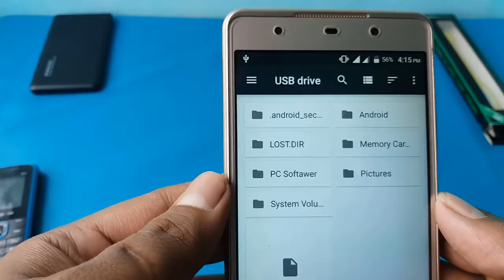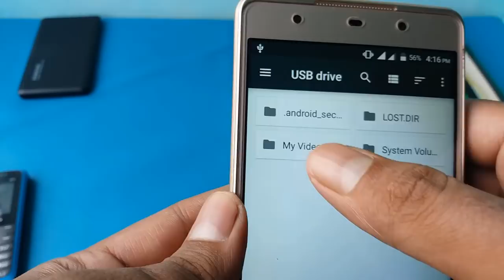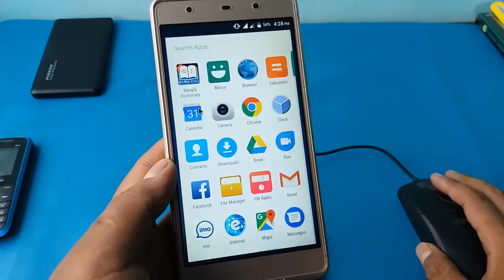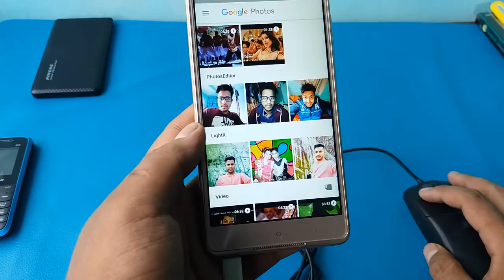OTG Support সরাসরি দেখুন অবাক হবেন ! মোবাইলে পেন ড্রাইভ, মাউস, কি-বোর্ড চলবে - Android School Bangla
In This video i will show OTG Supported practical view and what is the advantage of OTG. I will also show what is OTG and how it works ? In this video your are going to see OTG cable works with computer mouse, keyboard, USB Light/Fan, Mobile charge, and data transfer for one phone to another phone.This is a great development for smart phone.

ＬＩＫＥ | ＣＯＭＭＥＮＴ | ＳＨＡＲＥ This Vide and don't forget toＳＵＢＳＣＲＩＢＥ. Thaks for watching this video.

যেমনঃ LIVE এ কখন বা কবে আসবো, সিরিজ টিঊটোরিয়াল
আপলোডের সময় সুচি ইত্যাদি ।

📌📌বি দ্রঃ ফেসবুক পেজ এবং গ্রুপ সবসময় একটিভ
লাইক দিয়ে যুক্ত থাকুন। ধন্যবাদ ।